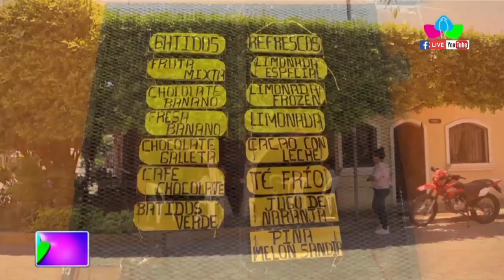Sodas Mafer, un emprendimiento familias de éxito en la ciudad de Rivas